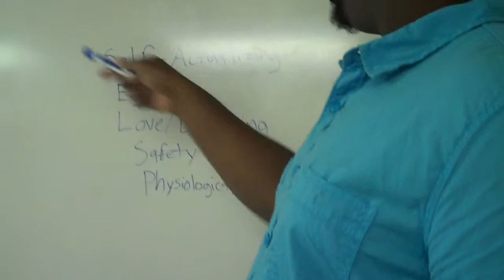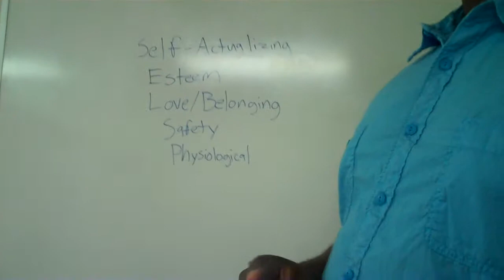Makin' It Magazine Seminar Part 2 of 6 in Atlanta Georgia